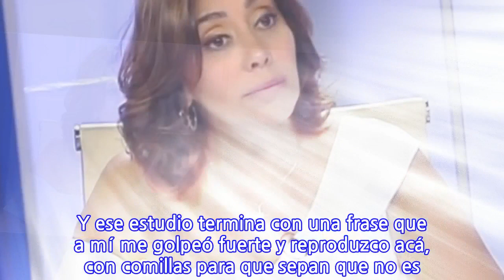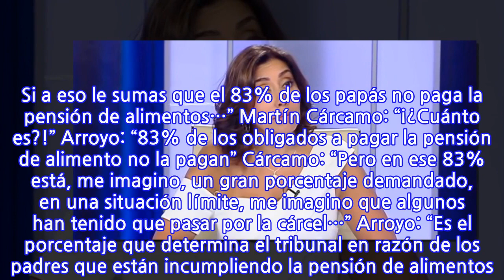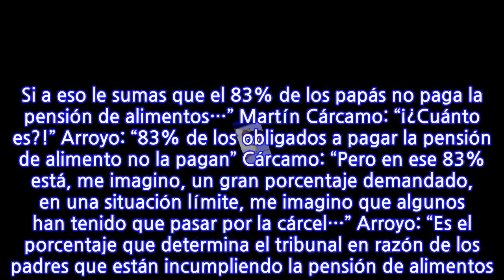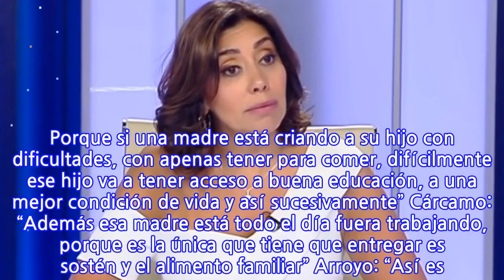«Chile es un país de guachos por padres irresponsables que no se hacen cargo…»,...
«Chile es un país de guachos por padres irresponsables que no se hacen cargo…», afirma Carmen Gloria Arroyo hablando del no pago de pensiones alimenticias Carmen Gloria Arroyo: “Hay cifras que se van entrecruzando y armando una trenza, y yo escribo en el libro que van armando un círculo de la pobreza súper difícil de romper. Porque más del 50% de los hogares en Chile está encabezado por una mujer sola, o sea, que está sola criando a sus hijos. Si a eso le sumas que el 83% de los papás no paga la pensión de alimentos…” Martín Cárcamo: “¡¿Cuánto es?!” Arroyo: “83% de los obligados a pagar la pensión de alimento no la pagan” Cárcamo: “Pero en ese 83% está, me imagino, un gran porcentaje demandado, en una situación límite, me imagino que algunos han tenido que pasar por la cárcel…” Arroyo: “Es el porcentaje que determina el tribunal en razón de los padres que están incumpliendo la pensión de alimentos. ¿Cuántas mujeres hay que nunca demandaron la pensión, que el padre nunca reconoció al hijo, por lo tanto, nunca lograron instaurar una acción judicial, etc.? “Una cifra negra tremenda debe haber ahí. Si Chile es como alguien lo dijo alguna vez, como a Bernardo O’Higgins se lo enrostraron. Chile es, y aunque nos duela y hagámonos cargo de eso, un país de guachos por padres irresponsables que no se hacen cargo. “Y eso produce que la pobreza sea mucho más difícil de romper para las generaciones que vienen. Porque si una madre está criando a su hijo con dificultades, con apenas tener para comer, difícilmente ese hijo va a tener acceso a buena educación, a una mejor condición de vida y así sucesivamente” Cárcamo: “Además esa madre está todo el día fuera trabajando, porque es la única que tiene que entregar es sostén y el alimento familiar” Arroyo: “Así es. Yo lo explico en detalle, porque a mí me impactó, yo esto lo leí de un estudio que hizo el departamento de economía de la Universidad Católica. Y ese estudio termina con una frase que a mí me golpeó fuerte y reproduzco acá, con comillas para que sepan que no es mía, ‘se puede concluir que en Chile la pobreza tiene rostro de mujer’. Son las mujeres las que arrastramos la pobreza de este país y eso es muy duro”
INFORMATION
• Source: glamorama